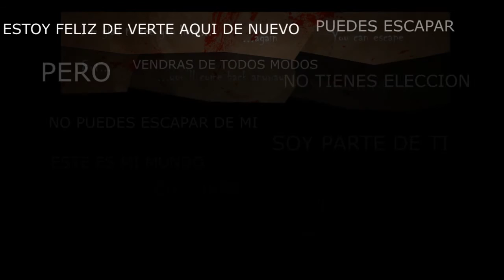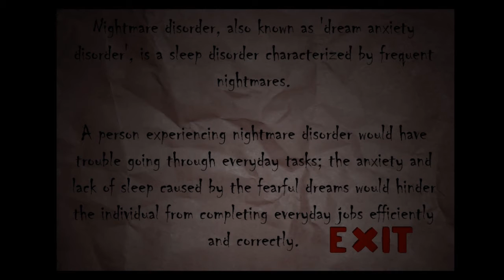QUE PEDO !! |NoxTimore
NUEVO VIDEO: "GET REKT !! -De Las MEJORES Partidas !! -Skywars #18 -ENVYEM"

hello steves  stevas hoy estamos en un gameplay de Nox_Timore y pues es un juego bastante bueno y si da miedo. !!BUeno espero que les haya gustado el gameplay y nos vemos hasta la proximaaaaaaaaaaaaaaaaa chao chao !!

Como me llamo en steam ? -Retr0xG4mer

Saludos!! - a todos los steves y stevas !!